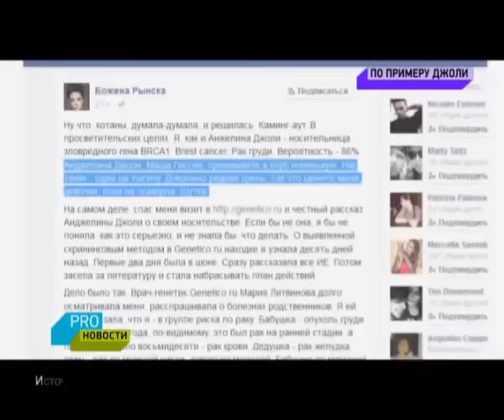Бажена Рынска отрежет себе грудь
У девушки обнаружили ген который приводит к раку, так что она последовала примеру Анджелины Джоли и Маши Гессен